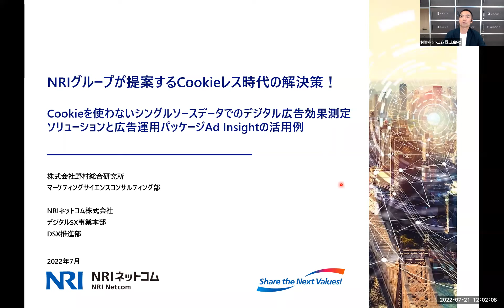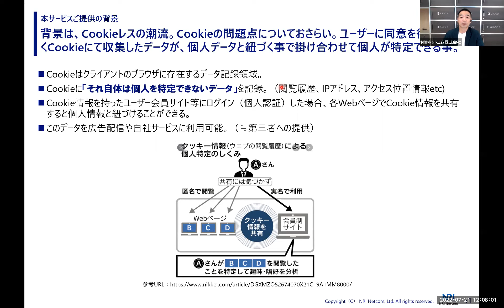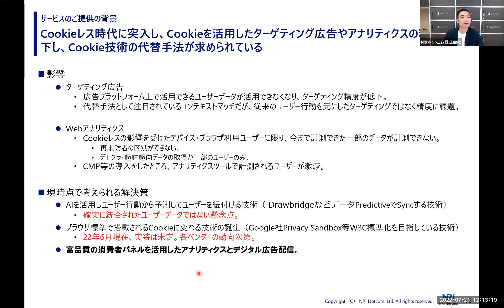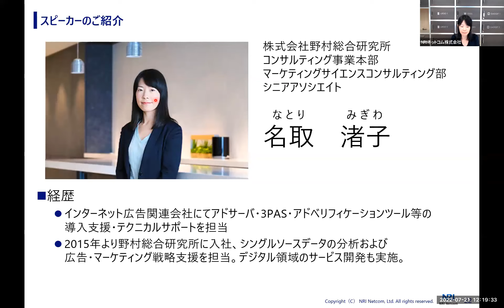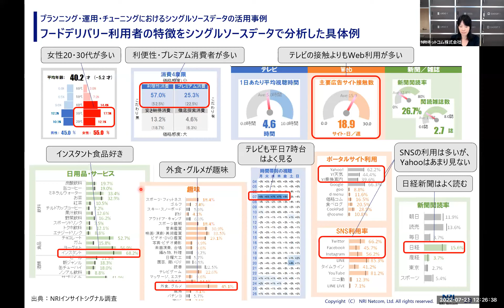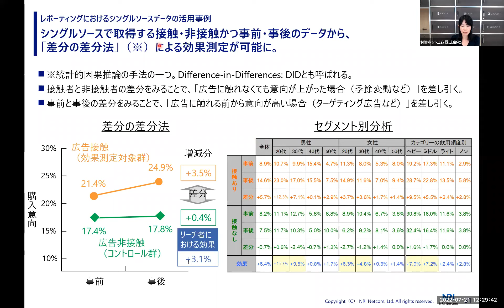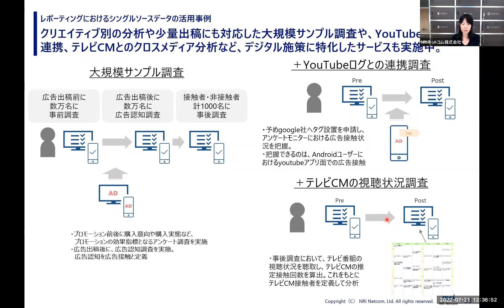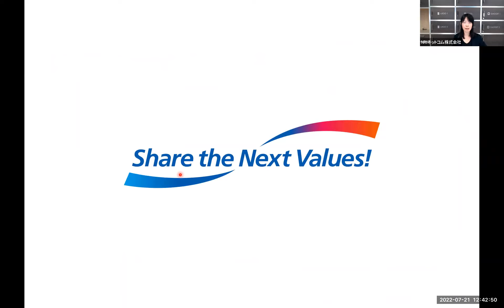デジタルマーケティングセミナー NRIグループが提案するCookieレス時代の解決策！Cookieを使わないシングルソースデータでのデジタル広告効果測定ソリューションと広告運用パッケージの活用例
2022年7月21日に開催したデジタルマーケティングセミナーの動画を公開しました。

【講演者】
株式会社野村総合研究所　マーケティングサイエンスコンサルティング部　シニアコンサルタント
名取　渚子

NRIネットコム株式会社　DSX推進部　デジタルコミュニケーション課　課長
山川俊哉

【セミナータイトル】
NRIグループが提案するCookieレス時代の解決策！Cookieを使わないシングルソースデータでのデジタル広告効果測定ソリューションと広告運用パッケージの活用例

【概要】
Cookieの規制について、議論が世界的に広がっています。
Cookieが規制されると、デジタル広告の効果測定には大きく影響を及ぼします。
マーケティングご担当者様はすでに様々な対策をご検討かと思いますが、今回はNRIグループが総力を結集し、Cookieレス時代の広告効果測定の解決策をご提案します。
今回のソリューションは、通常のデジタル広告運用と、NRIが長らくサービス提供してきた「インサイトシグナル」を組み合わせ、Cookieを使わない広告効果測定を実現したソリューションをご紹介します。
NRIネットコムでは、10年来デジタル広告運用のノウハウを蓄積してきました、そこに「インサイトシグナル」の効果測定ソリューションを組み合わせることでこのCookieレス時代に新しい測定手法をご提案します。

【インサイトシグナルの概要】
NRIが独自に収集するシングルソースデータを広告効果測定に活用します。広告出稿の前後で同じモニタに調査を実施、広告の接触者と非接触者の動きの違いから効果を正確に捉えます。広告量、出し方、質について示唆をフィードバックすることで広告運用のPDCAを構築し、効果を最大化します。

【アジェンダ】
・インサイトシグナルとは？
・実現できる広告効果測定について
・NRIネットコム概要
・NRIネットコムのデジタル広告運用
・アドインサイトソリューションご紹介
・アドインサイトソリューションの活用例
・Q&A